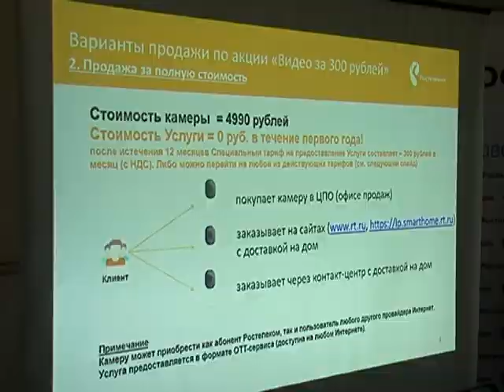Под присмотром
8 ноября Ростелеком презентовал свою новую услугу, которая неразрывно связана с сетью интернет.